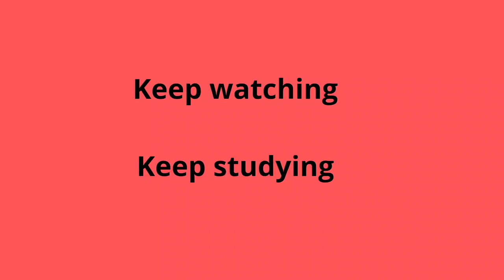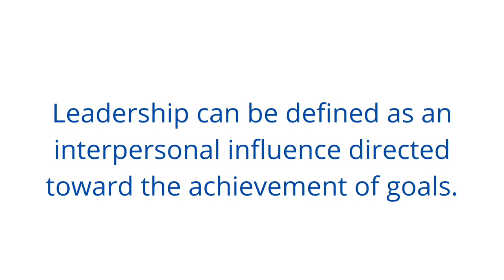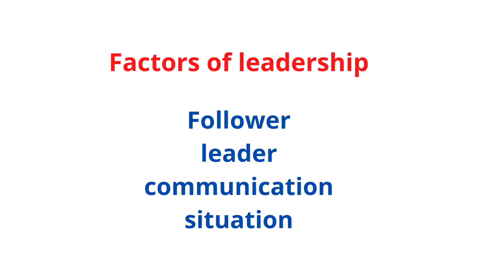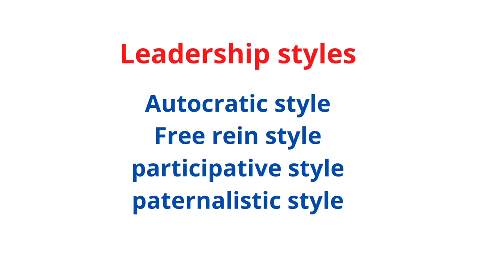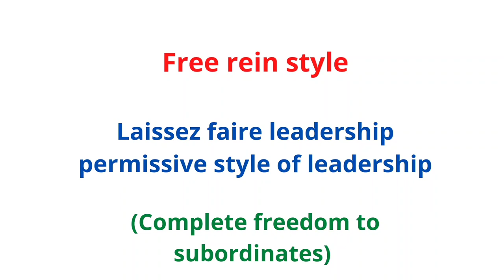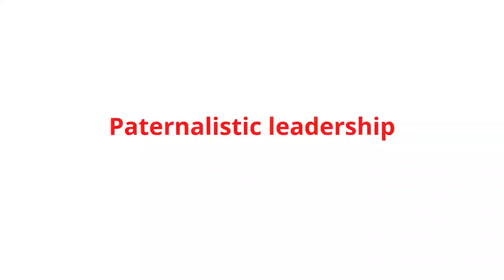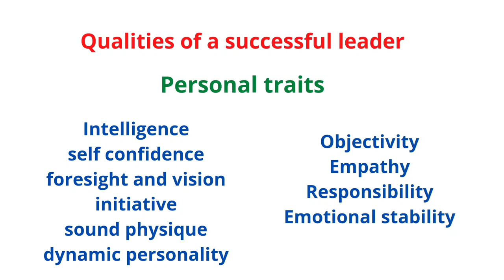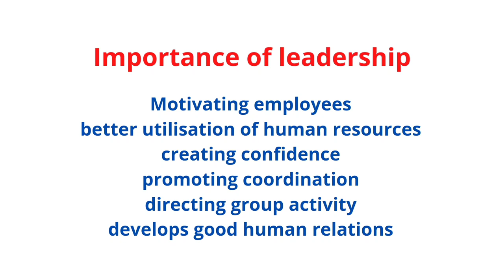Leadership and management/management theory and organisational behaviour/mcom/semester1/chapter12/CU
keep watching keep studying.